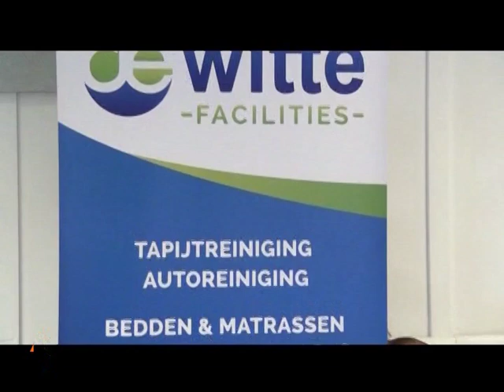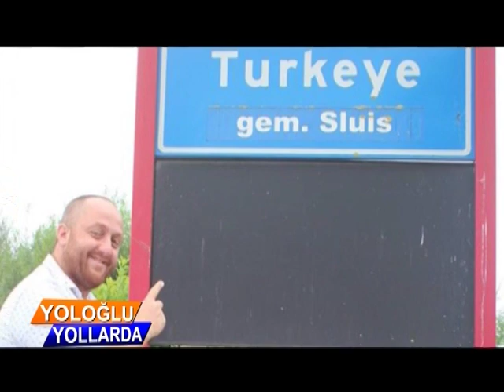Hali yikama BELCIKA Geneli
full otamatik sistemde halilariniz yikanir
Yologlu yollarda hali yikama